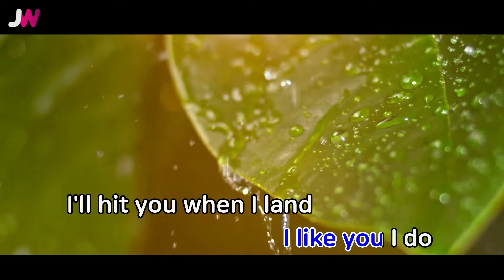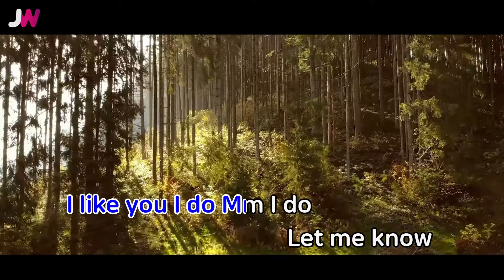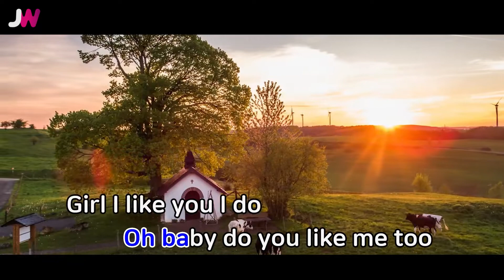[JW노래방] I Like You(A Happier Song) / Post Malone(Feat.Doja Cat) / JW Karaoke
번호 - 70190
제목 - I Like You(A Happier Song)
가수 - Post Malone(Feat.Doja Cat)